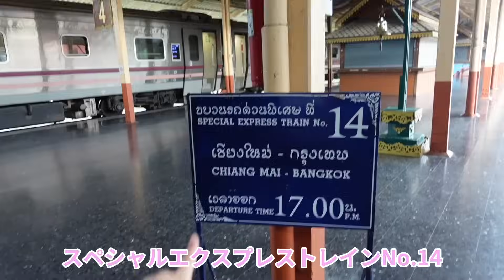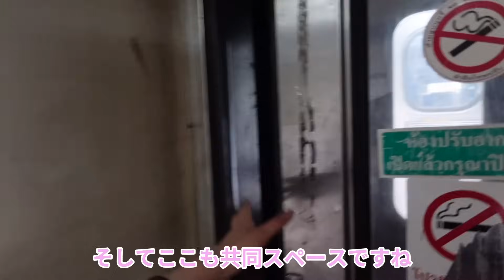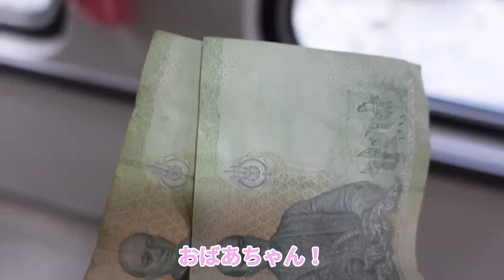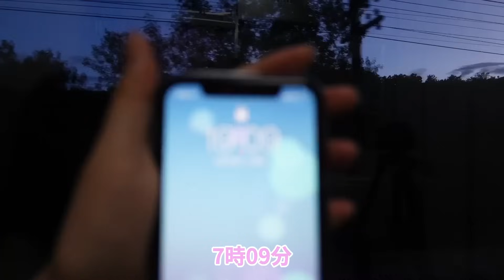【孤独な女独り旅】タイの寝台列車は日本の寝台列車よりも快適なの？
タイ国鉄 NO,14 チェンマイ→バンコク
1等寝台 6800円

日本でもお馴染みの寝台列車に乗ってきました！✨🇹🇭
日本では2.3回乗ったことのある寝台列車！
タイにもあると聞きつけて乗ってきたのですが日本とは全然違う列車で新鮮で楽しかったです🤣
皆さんは、日本とタイの寝台列車見比べてどう思いましたか？🌟
感想聞きたいな〜🤍

2022年8月時点みいのVIPメンバーの方々(登録順)
あっくん様　す〜太郎様　にん様　suhash tandium様 Ukyo様

【お知らせ】
🍑ライン公式アカウント開設しました

2021年3月8日スタート！